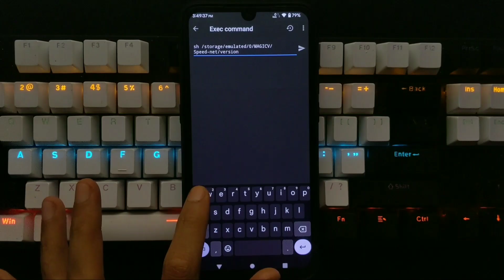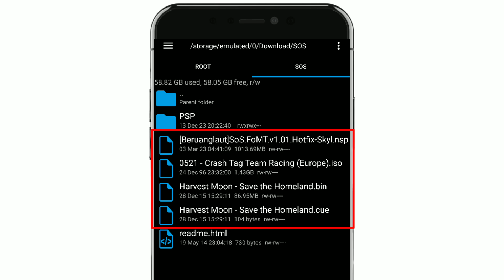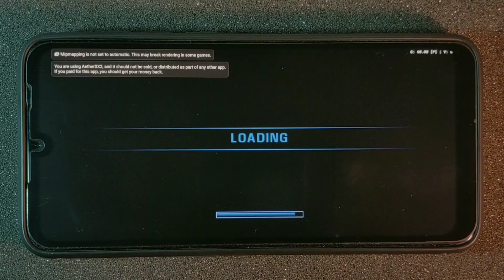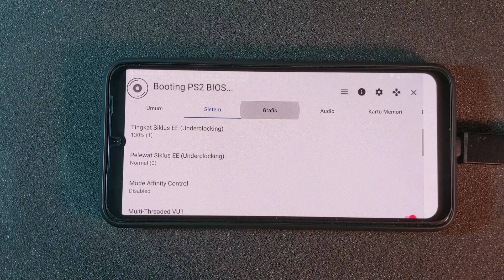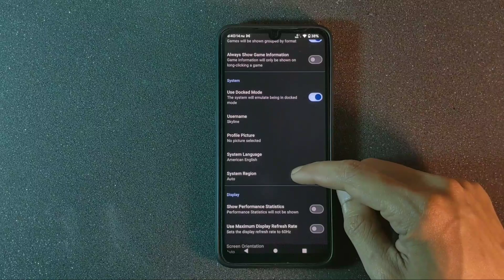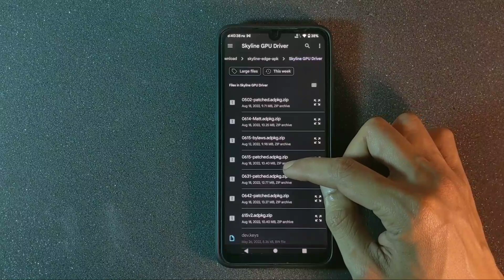Solusi FPS drop untuk Pengguna Emulator Android!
Inilah Solusi FPS drop untuk Pengguna Emulator Android
Emulator yang gw pakai: